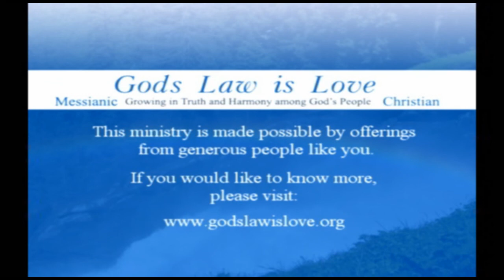11/16 - Refinement Through Trials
Weekly Shabbat Service - Broadcast on 11/16/2013